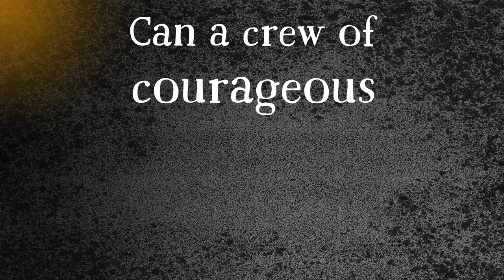There's Something Weird About Lena - BOOK TRAILER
THERE'S SOMETHING WEIRD ABOUT LENA

The award-winning picture book duo behind My Dead Bunny is back with another hilarious rhyming tale.

"On my first day back at school
I met a girl called Lena.
Every time she acted mean
she laughed like a hyena."

There's something a little odd, a little weird about Lena. Could she be hiding a scary secret behind her schoolyard pranks and beastly laugh? It may take a committed band of courageous classmates to uncover the hideous truth.

NB: this picture book is recommended for older readers.

Written by Sigi Cohen, illustrated by James Foley.
Published by Walker Books Australia
In stores Oct 7th, 2020
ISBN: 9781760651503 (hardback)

PRAISE FOR MY DEAD BUNNY

"... creepy, disgusting and absolutely hilarious." - My Best Friends Are Books

"If you or your little one are tired of reading about cute creatures rendered in pastel hues then this picture book is the very antithesis of such wholesome goodness ... James Foley’s pictures are suitably creepy." - Bookseller+Publisher
"Be careful as you’ll die laughing reading this one ... clever, witty and hilarious by the shovel full." - Georgie Donahey, Creative Kids Tales

Illustrated, directed & edited by James Foley.
Made using iMovie and Adobe Photoshop.
Sound fx from iMovie and freesound.org.